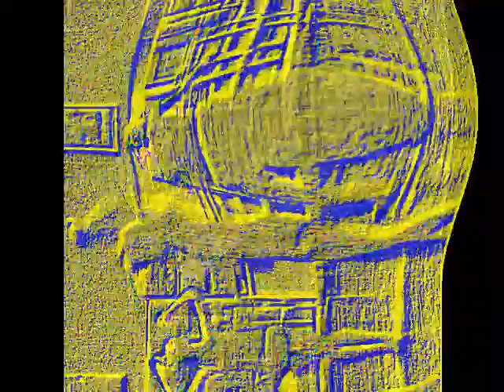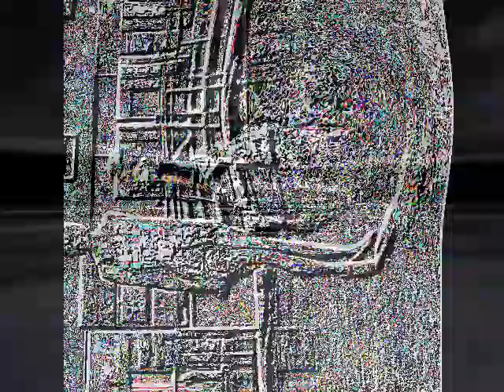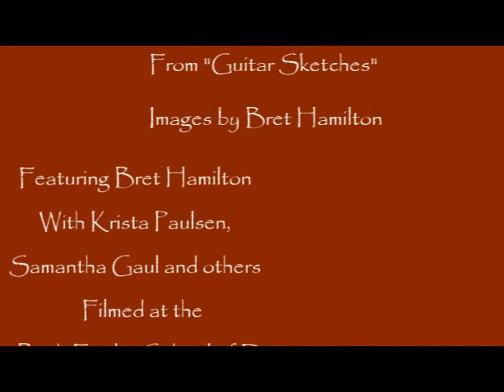Backspace by Steve Ball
An abstract look at yoga and the dancing life.